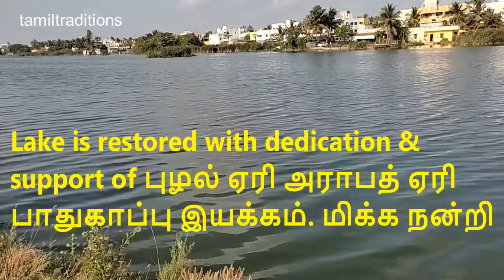Arafath lake அராபத் ஏரி Thirumullaivoyal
Lake is restored with dedication & support of புழல் ஏரி அராபத் ஏரி  பாதுகாப்பு இயக்கம். Thanking them making this happen.